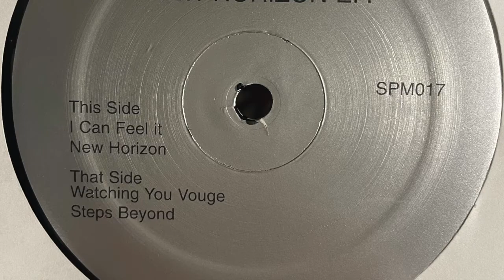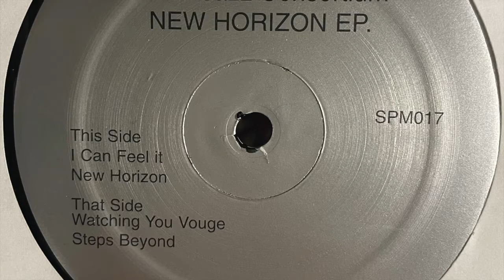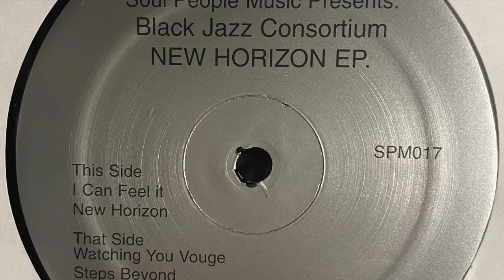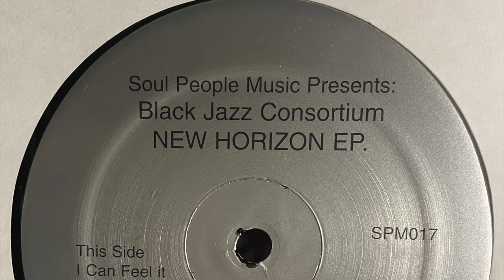Black Jazz Consortium - New Horizon (2009)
Soul People Music ‎– SPM017
(2009)